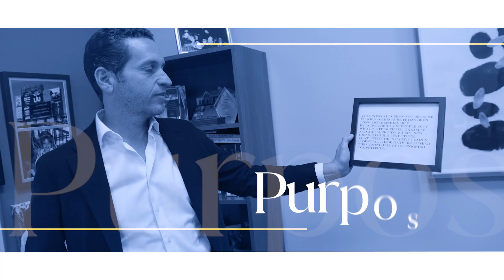Beyond the Balance Sheet: The Power of Relationships: BNE Real Estate and Valley Bank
Delve into the enduring partnership between BNE Real Estate and Valley Bank, spanning nearly two decades. Meet the trusted advisor who has played a pivotal role in BNE's success and growth.